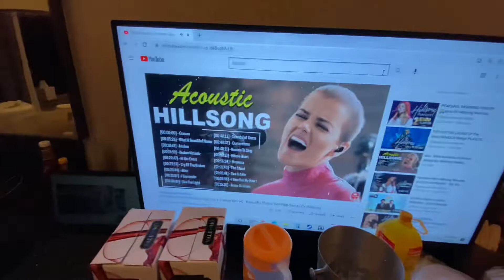SECOND DAY | BIRTHDAY CELEBRATION | THANKS WIFEY | SALAMAT PO MOMMY SA LAHAT